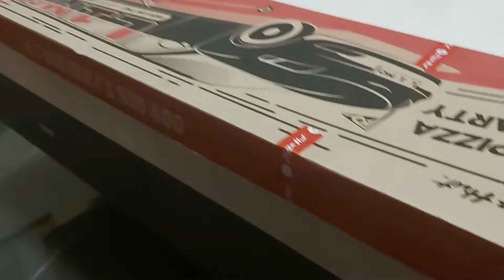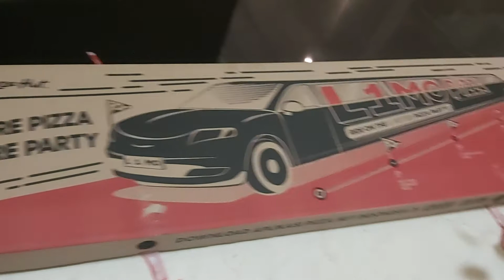dewi caput dapat oleh2 pizzahut jumbo dari kk wahyu 6 sept 2021